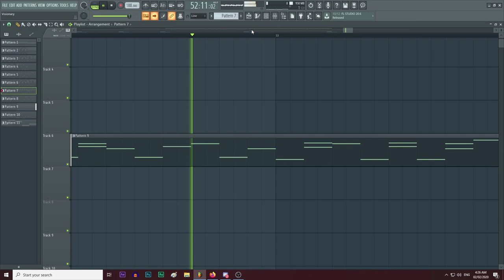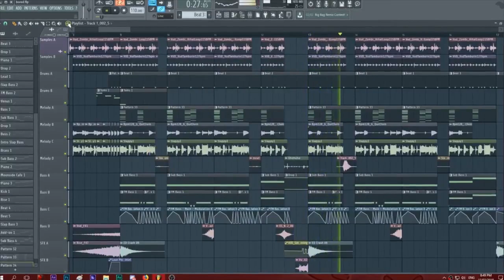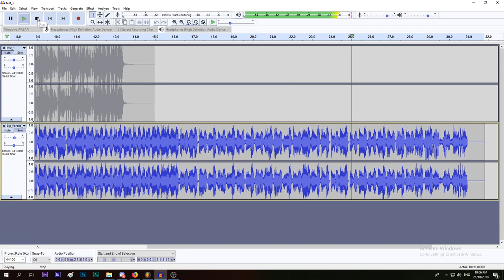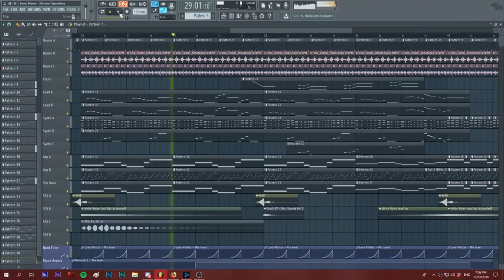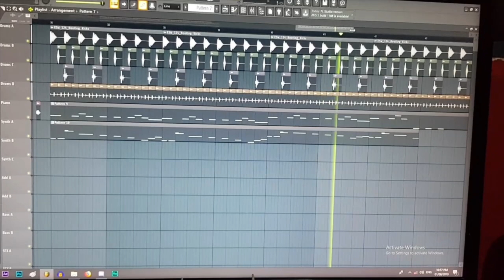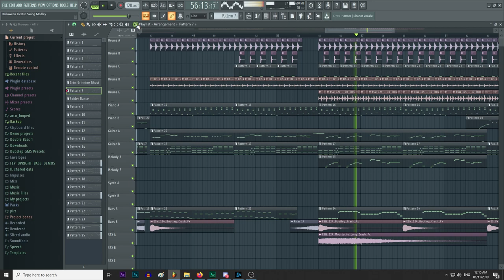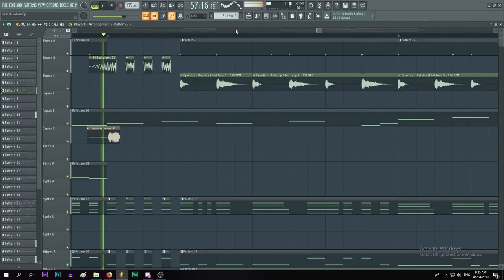A compilation of videos in my storage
I don't know. I'm bored.

0:00 - Intro
0:17 - Bongo Cat and Electro Swing
0:26 - WIP of an original song #1
2:02 - Persona 5 - Rivers in the Desert (Remix VIP)
2:37 - Bongo cat song by CG5 (future bass remix) & A Hat in Time - Big Parade (electro swing remix)
3:33 - Space Combat (VIP)
4:17 - Sonic Mania - Stardust Speedway (remix VIP)
5:13 - Bad time...
5:29 - WIP of an original song #2
6:30 - A part of an unreleased Halloween Medley 2018
7:21 - I recreated the penis music and added Sans' talking sound effect
8:02 - Hi Tech Sakura (VIP)